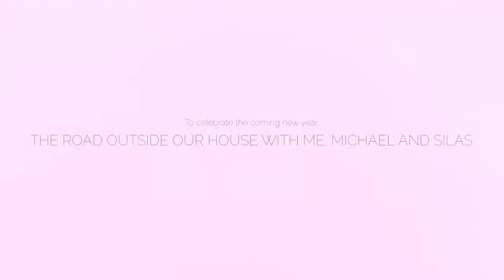New years eve 2014 - Kromatisk.mp4